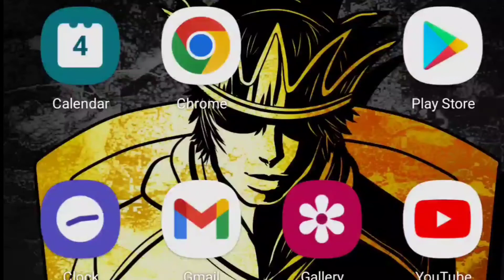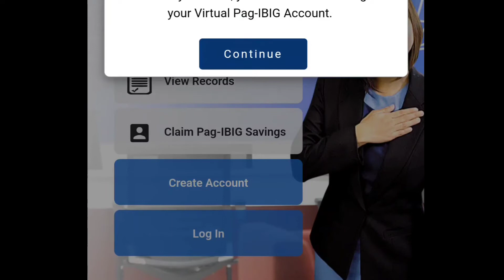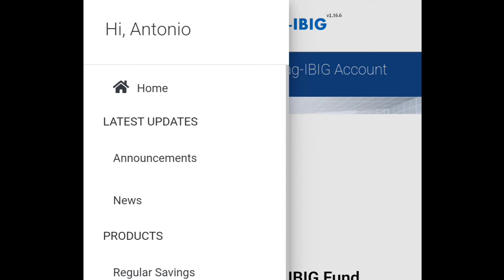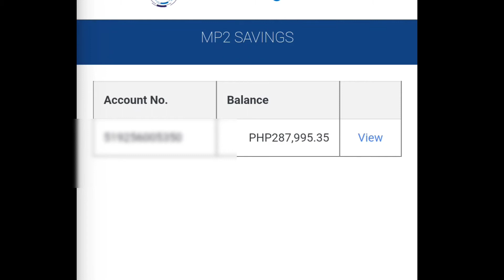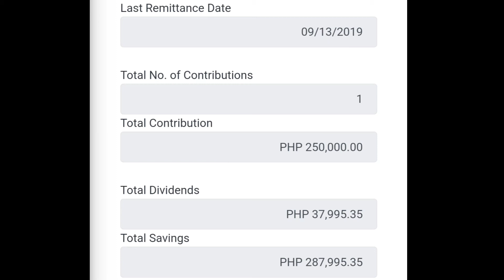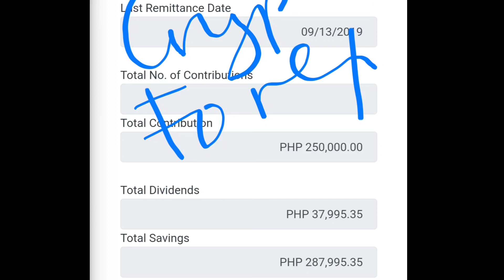PAGIBIG MP2 250K VS FOREX CRYPTO TRADING, BEST ONLINE INVESTMENT FOR OFWS...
VIRTUAL PAGIBIG ONLINE
ONLINE INVESTMENT SCHEMES
ASJ FOREX GLOBAL
CRYPTO TRADING